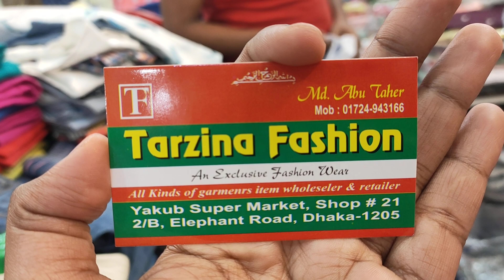0 - থেকে বড় ছেলে বাচ্চাদের ঈদের শার্ট ও প্যান্ট কালেকশন/বাচ্চাদের ড্রেস পাইকারি ও খুচরা বিক্রেতা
0 - থেকে বড় ছেলে বাচ্চাদের ঈদের শার্ট ও প্যান্ট কালেকশন/বাচ্চাদের ড্রেস পাইকারি ও খুচরা বিক্রেতা | HELP TALK